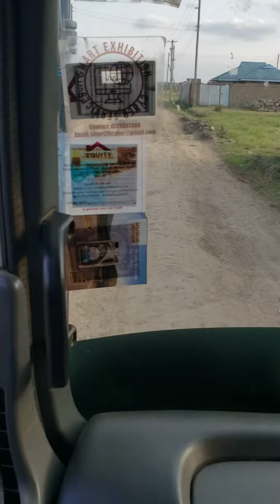Driving Tips for starters on Isuzu FRR 33L Manual 19, 2023